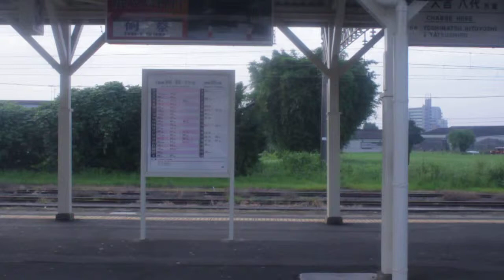【JR九州】415系500番代JR日豊本線隼人→加治木間進行方向左側車窓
[普通]鹿児島中央

この区間で100km/h近く出します。
FK517編成のモハ414-517国分寄り台車上で収録
この編成だけドアエンジンが異なっています。また、放送装置も更新されているようです。

以前収録したものより画面の揺れは少なくなっています。